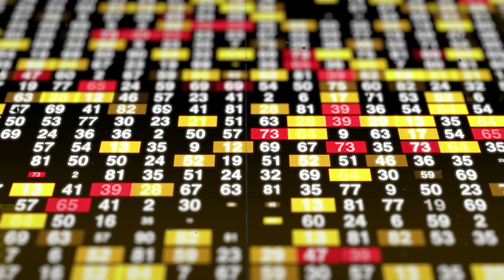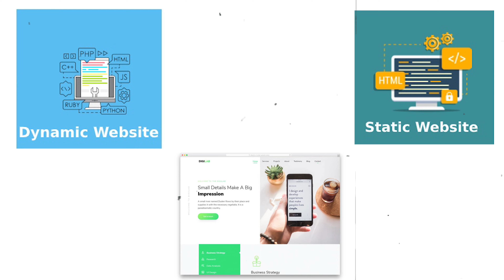वीडियो प्रेजेंटेशन कैसे बनाये | Company Video Presentation Kaise Banaye | Video Presentation Ideas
Here are a few steps you can follow to create a company video presentation:
Define your goals and target audience: Determine what you want to achieve with your video and who you are trying to reach.
Outline your content: Create an outline of the key points you want to include in your video.
Write a script: Use your outline to write a script that tells a compelling story and highlights the key messages you want to convey.
Choose a visual style: Decide on the look and feel of your video, including the color scheme, font, and overall design.
Gather your assets: Collect any images, videos, or other media that you will need for your video.
Assemble your team: Decide who will be responsible for each aspect of the video's production, including filming, editing, and voiceover.
Record your video: Use a high-quality camera and microphone to capture clear, professional-looking footage.
Edit your video: Use video editing software to refine your footage and add any additional elements, such as music or graphics.
Review and revise: Watch your finished video and make any necessary revisions to ensure that it communicates your message effectively.
By following these steps, you can create a professional and effective company video presentation that showcases your brand and engages your audience.
computer ya mobiles se video presentation kaise banaye. video presentation kaise banate hai in hindi. company k liye presentation kaise banate hain. video presentation k liye kya kya jaruri hota hai. kaise banate hain computer mein ppt presentation ya video presentation. video presentation maker kaun kaun se hai. how to make Video Presentation in Hindi. What is the process to make a video presentation.